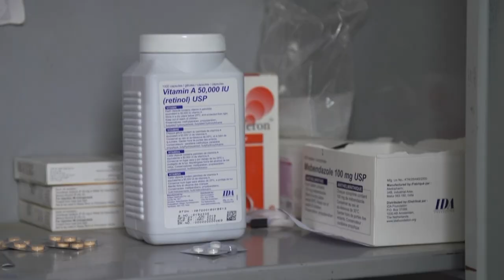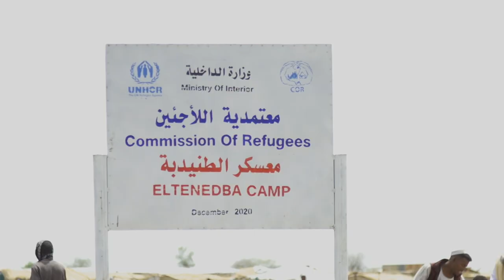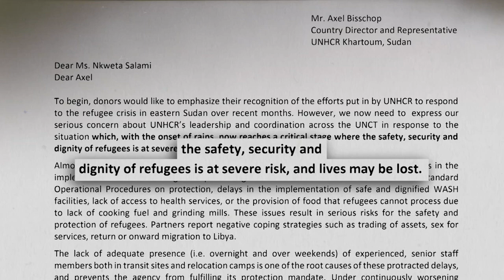On the Ethiopian border, refugees fleeing fighting, famine make for Sudan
Nobel Peace Prize-winner Prime Minister Abiy Ahmed of Ethiopia launched a government offensive last November against rebels in the northern region of Tigray. At the time, he promised the war would be over in a matter of weeks. But the ongoing conflict has led to thousands of deaths, displaced almost 2 million people, and led to charges of ethnic cleansing and widespread sexual violence, mostly by government forces. Benedict Moran and Jorgen Samso report.